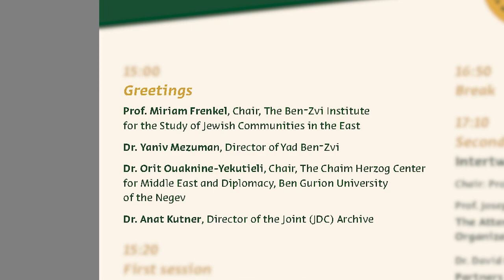Greetings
Prof. Miriam Frenkel, Chair, The Ben-Zvi Institute
for the Study of Jewish Communities in the East
Dr. Yaniv Mezuman, Director of Yad Ben-Zvi
Dr. Orit Ouaknine-Yekutieli, Chair, The Chaim Herzog Center
for Middle East and Diplomacy, Ben Gurion University
of the Negev
Dr. Anat Kutner, Director of the Joint (JDC) Archive

PIONEERING WOMEN
HÉLÈNE CAZÈS-BENATAR
An International Conference marking
International Holocaust Remembrance Day
Thursday, January 26th, 2023
Yad Izhak Ben-Zvi,  Jerusalem